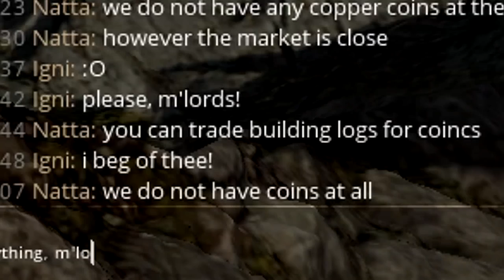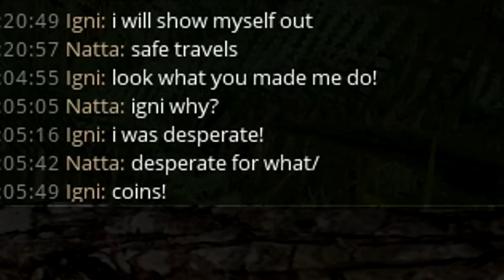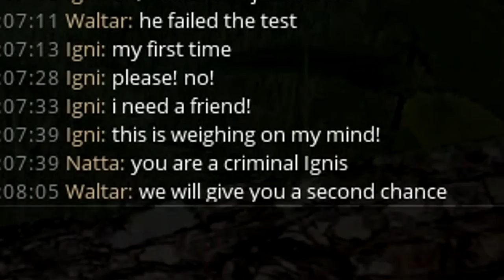TROLLING My ENTIRE GUILD (Life Is Feudal: MMO) #5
PC Specs:
CPU: Intel Core i7 7700K
CPU Cooler: Be Quiet! Silent Loop 280mm Liquid CPU Cooler
Motherboard: ASUS ROG Strix Z270F Gaming Motherboard
Graphics: ASUS ROG Strix GeForce GTX 1080 Ti OC 11GB
Memory: G.Skill Trident Z RGB F4-3000C15Q-32GTZR 32GB (4x8GB) DDR4
Solid State Drive: Intel 600P Series 512GB M.2 SSD
Hard Drive: Seagate Barracuda 4TB ST4000DM005
Case: In Win 805 Infinity RGB Mid Tower Case Black
Additional Fan: Cooler Master MasterFan Pro 120 Air Balance RGB Fan
Power Supply: Corsair RM650x Modular 80 Plus Gold Power Supply
Operating System: Microsoft Windows 10 Home USB Flash Drive